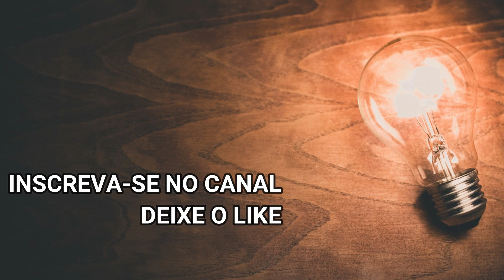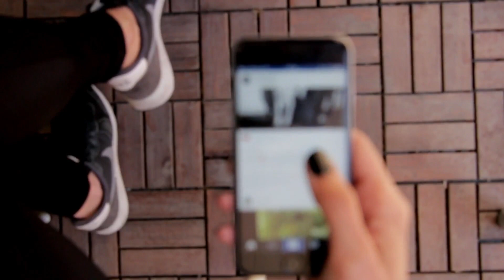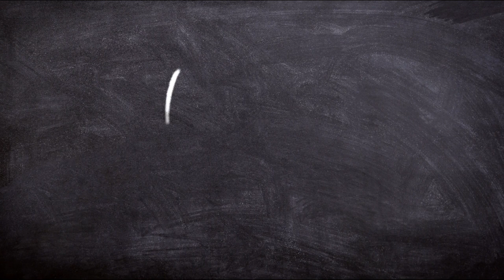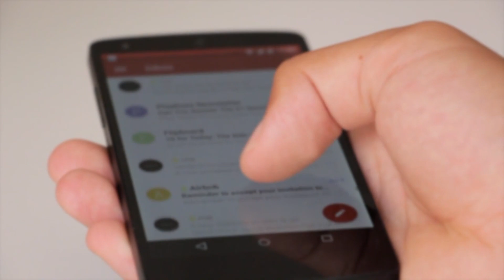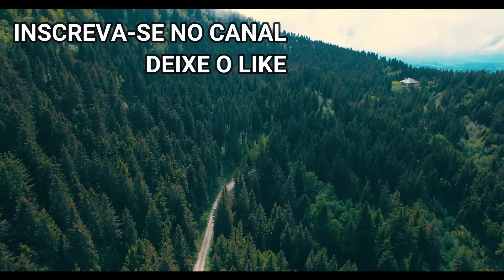4 RITUAIS RÁPIDOS PARA ALGUÉM PENSAR EM VOCÊ | Telepatia e Lei da Atração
Neste vídeo, nós apresentamos 4 rituais rápidos e simples da Lei da Atração e o amor. Estas técnicas apresentam telepatia, transmissão de pensamento, hipnose e influência à distância com foco em visualizar e imaginar uma pessoa pensando em você.